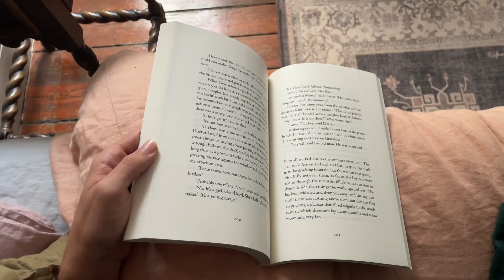Reading Vlog | Books I Read This Week, Autumn Energy, Rebellious Female Characters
edit soon xx